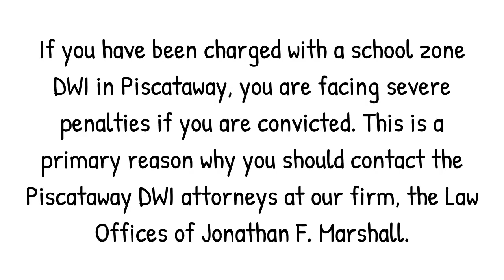Piscataway School Zone DWI